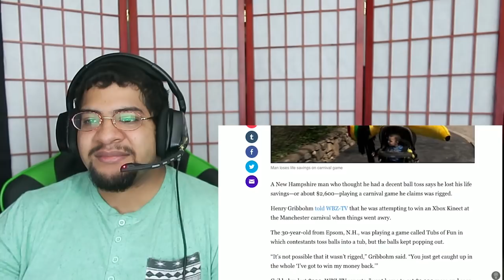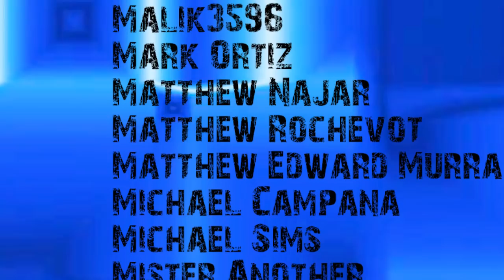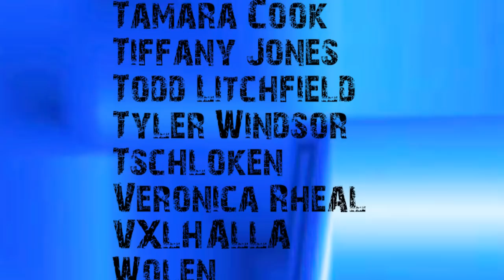CARNIVAL SCAM SCIENCE!